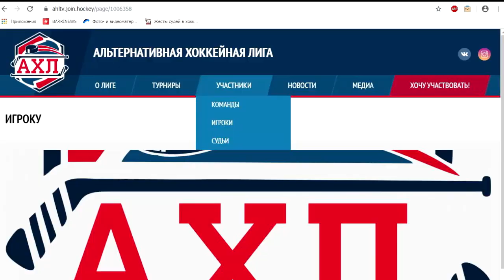В Твери прошел хоккейный Кубок Сити лайф среди любителей